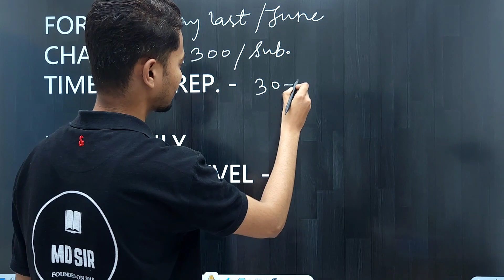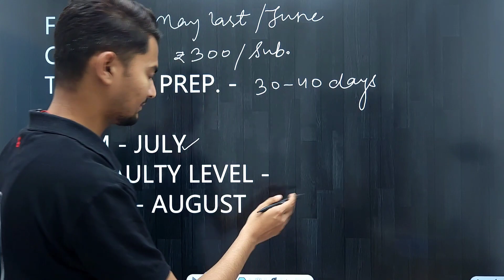Compartment Exam 2023 Form | All Details | CBSE Supplementary Exam Date | MD Sir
Compartment Exams 2023
Cbse class 10 compartment Exam